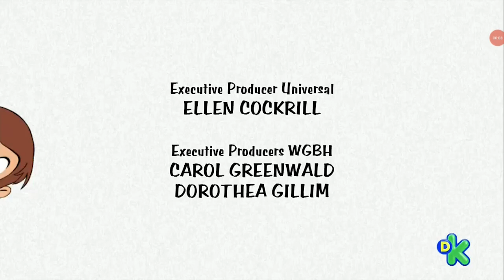Créditos Jorge el curioso-a continuación peppa pig-feed colombia HD